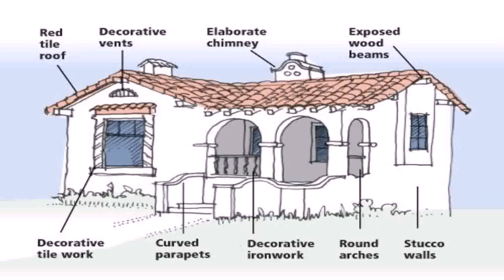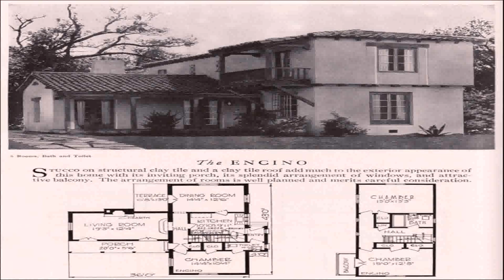Spanish Style House Features (see description) (see description)